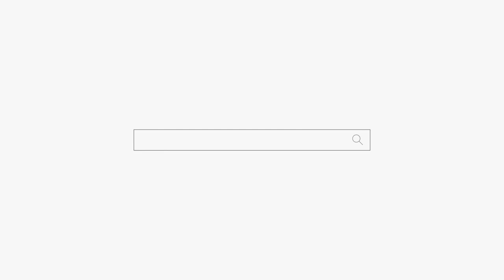갱년기가 온 엄마 소녀감성😔😔😔 용군TV 무당 하림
갱년기가 온 엄마 소녀감성😔😔😔 용군TV 무당 하림 부천점집 부평점집 인천점집 유명한점집 용한점집

됩니다.